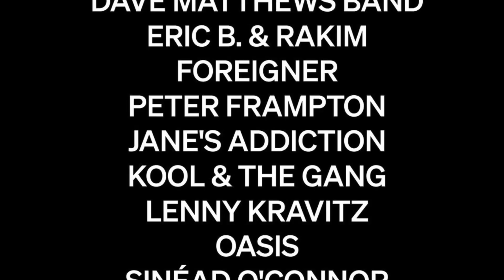Do NOT Induct These Acts Into The Rock Hall!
The Rock And Roll Hall Of Fame have announced their nominees for 2024 - they include Cher , Oasis , Foreigner, Mariah Carey and Ozzy Osbourne — but there some who should not be inducted to the Rock Hall